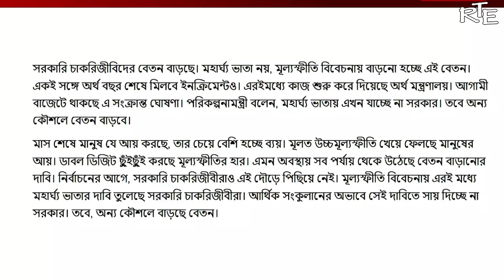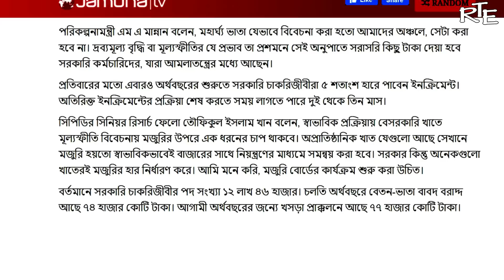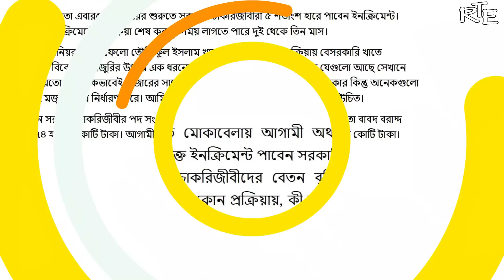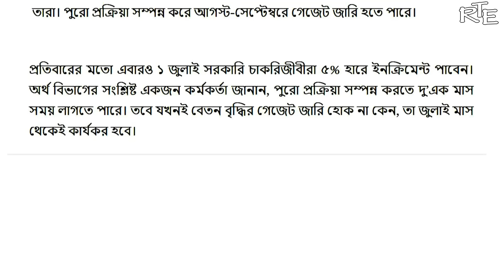সুখবর! অতিরিক্ত ইনক্রিমেন্টসহ বেতন বাড়ানো বিষয়টি নিশ্চিত করলেন পরিকল্পনামন্ত্রী। Special_Increment.